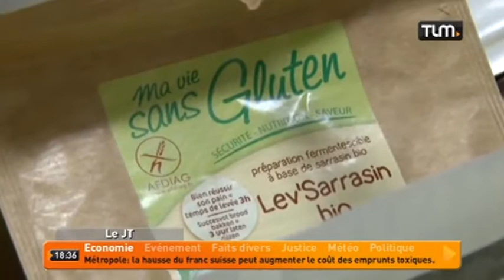Un restaurant sans allergènes (Lyon)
Sites webs/blogs, copiez cette vidéo avec le bouton "Intégrer" !
 A l'occasion du salon Sirha, rencontre avec Christine Delay, qui a créé un restaurant sans allergène à Lyon.